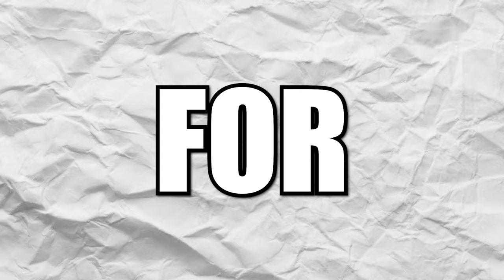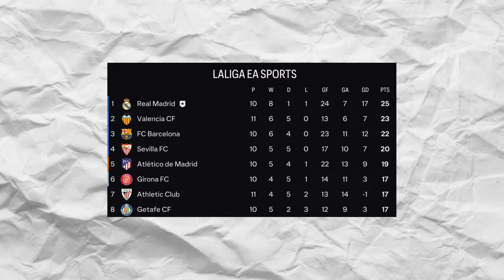I Turned Harry Maguire Into A Striker!!!